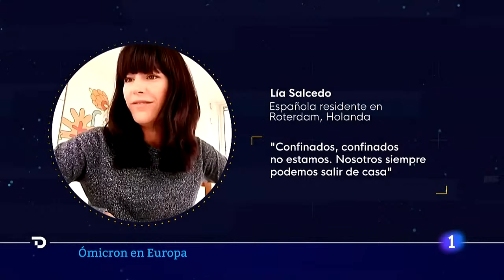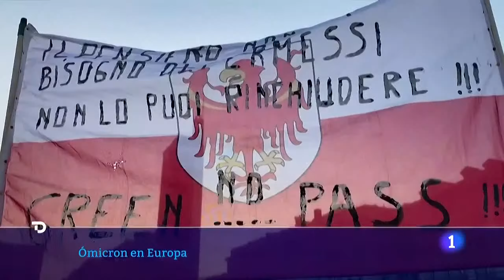Más de 80.000 positivos diarios en REINO UNIDO, niveles récord desde que se inció la pandemia |RTVE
El ministro británico de Sanidad, Sajid Javid, no descartó este domingo la posibilidad de que el Gobierno imponga más restricciones en Inglaterra antes de Navidad para frenar la propagación de la covid-19.

"Estamos evaluando la situación, que es muy volátil. Hemos visto que hay mucho que aún no sabemos de esta variante ómicron", agregó el ministro en declaraciones a la BBC.
"La realidad es que hay mucha incertidumbre", por lo que "es el momento de ser más cauteloso", dijo el titular de Sanidad, después de que el Reino Unido haya registrado , según las últimas cifras oficiales, 90.418 nuevos casos, casi el doble que hace una semana.